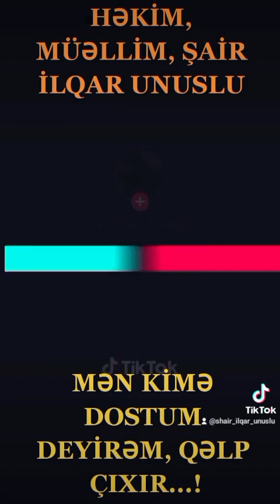QƏLP ÇIXIR. ŞAİR İLQAR UNUSLU